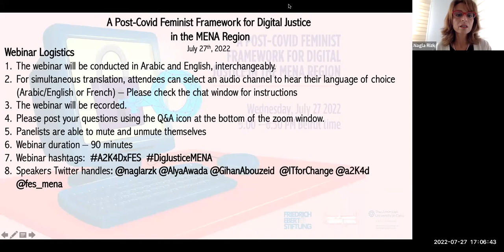Post-Covid Feminist Framework for Digital Justice in the MENA Region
The session is organized in partnership with The Access to Knowledge for Development Center (A2K4D) at the school of business The American University in Cairo, Egypt and revolves around a "Post-Covid Feminist Framework for Digital Justice in the MENA Region".